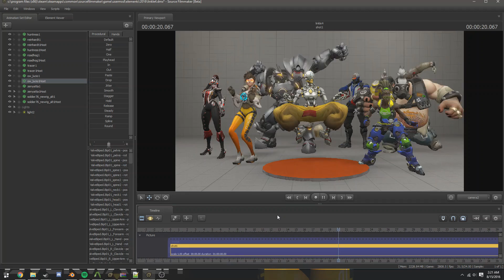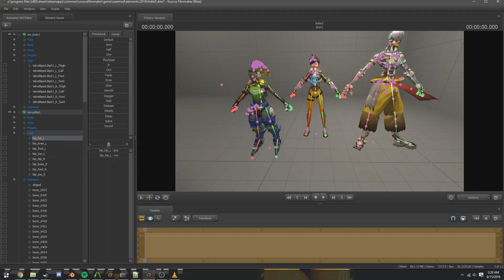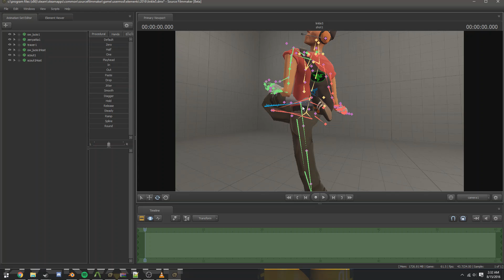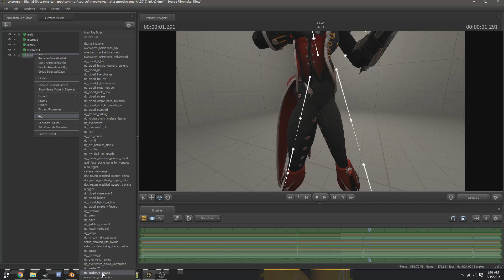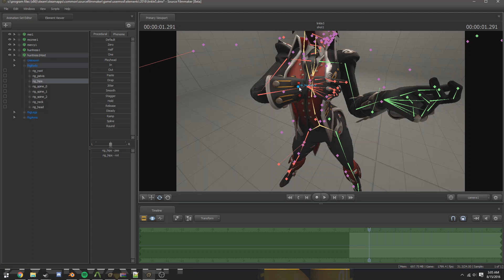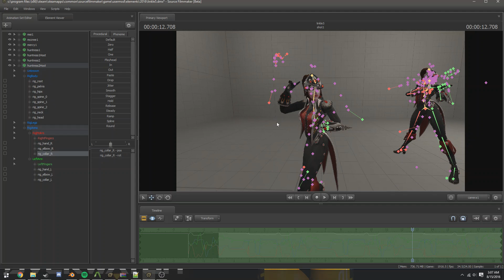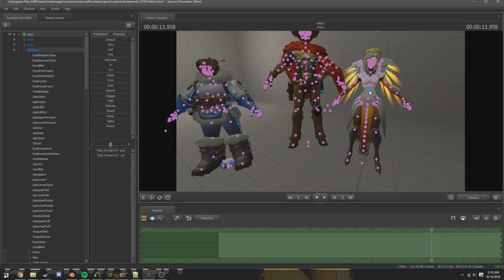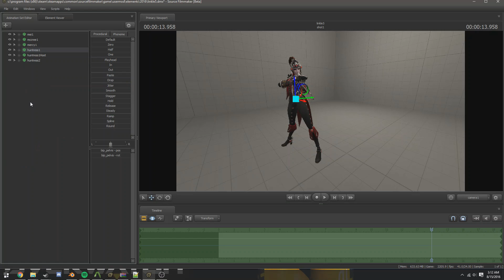How to get almost any Overwatch animation into Source Filmmaker